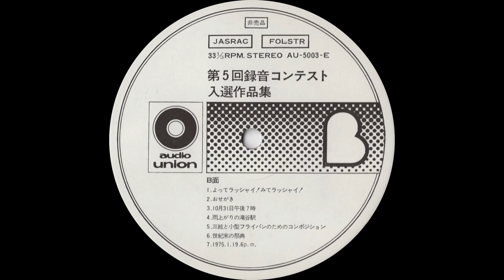町田秀夫「三絃と小型フライパンのためのコンポジション」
第5回オーディオユニオン録音コンテスト入賞作品集（1975年）
カセットA部門最優秀賞

B
1. 古村誠「よってラッシャイ！みてラッシャイ！」
2. 大竹準一「おせがき」
3. 川上達朗「10月31日午後7時」
4. 石川茂明「雨上がりの滝谷駅」
5. 町田秀夫「三絃と小型フライパンのためのコンポジション」
6. 小峰喜雄「世紀末の祭典」
7. 篠崎晃一「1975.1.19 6p.m.」

審査員：荻昌弘、菅野沖彦、久里洋二

Hideo Machida "Composition for Sanxian and Small Pan"

The 5th Audio Union Recording Contest: A Collection of the Winning Works (1975)
First Prize in the Cassette Tape Category A

SIDE B
1. Makoto Komura "Step Right Up, Ladies and Gentlemen!"
2. Jun-ichi Otake "Segaki"
3. Tatsuro Kawakami "At 7:00 p.m., October 31"
4. Shigekaki Ishikawa "Takiya Station Just After the Rain"
5. Hideo Machida "Composition for Sanxian and Small Pan"
6. Yoshio Komine "A Festival at the End of the Century"
7. Koichi Shinozaki "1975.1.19, 6:00 p.m."

Judges: Masahiro Ogi, Okihiko Sugano, Yoji Kuri